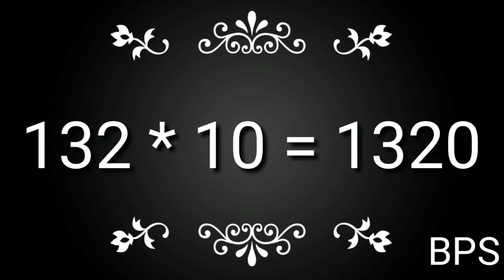132 पहाड़ा |Tables of 132| BabyPlayschool | Table 132 | Pahada 132 | 132 ka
In this video i am sharing some basic ideas about table for kids? With the help of this concepts you can easily teach your kids at home.

132 पहाड़ा |Tables of 132| BabyPlayschool